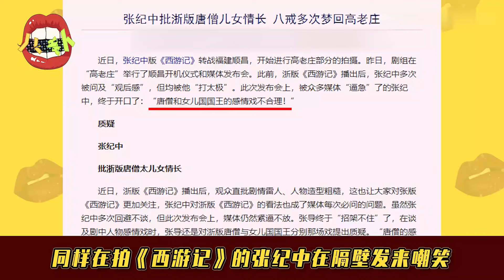【中国古装剧22年】第10集：《美人心计》大火，《神话》三观反转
2010年古装剧，《美人心计》大爆，神话剧美人云集